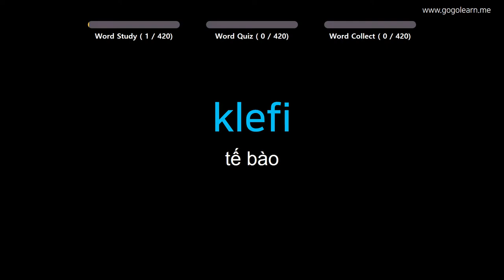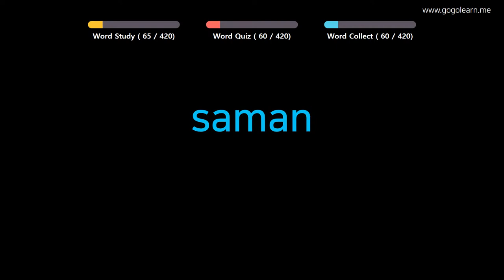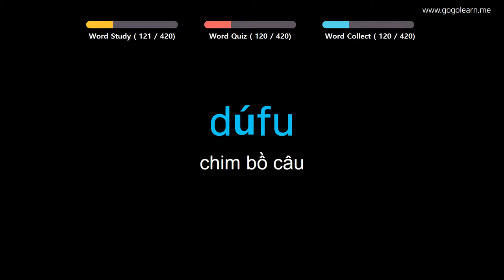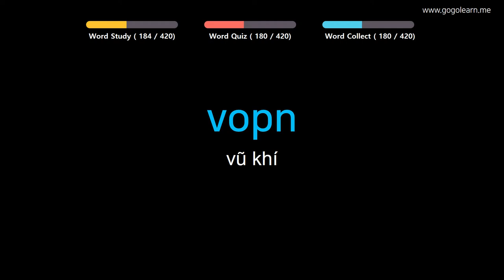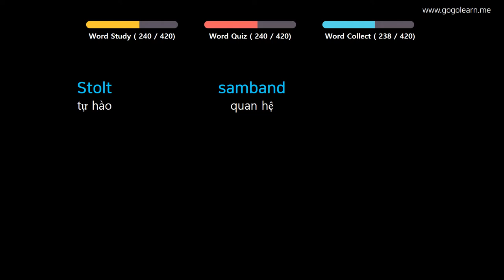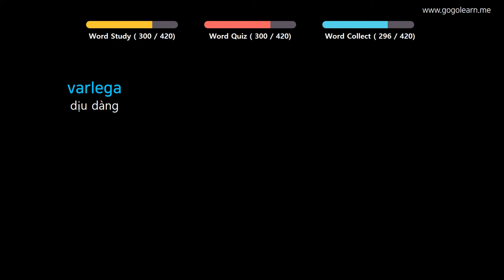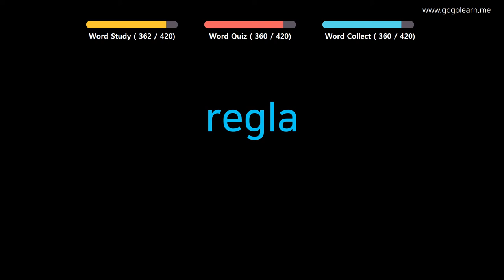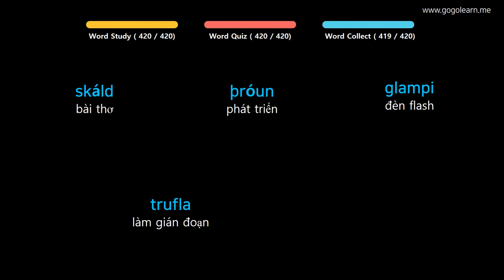Học Tiếng Iceland |Phần 10: Từ Vựng Tiếng Iceland Cho Sinh Viên | Golearn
+ Phần 1 : 00:05
+ Phần 2 : 41:53
+ Phần 3 : 1:24:18
+ Phần 4 : 2:06:46

✪ Nội dung có thể bạn quan tâm:

Học Tiếng Iceland |Phần 4: Từ Vựng Tiếng Iceland Dễ Nhớ Không Cần Nổ Lực | Golearn